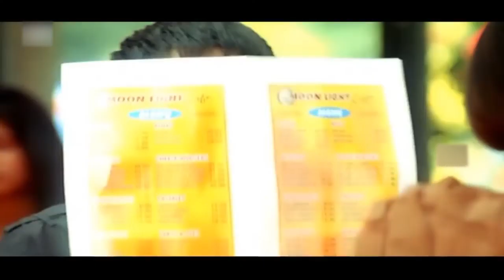Ullasanga Utsahanga Movie Saroja Non Stop Comedy Scene || Telugu Movie Scenes || WOW TELUGU MOVIES